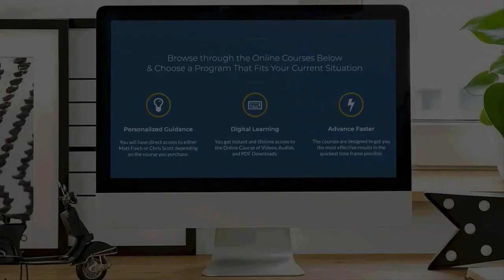Quitting Drugs & REWIRING the Addicted Brain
In this episode, Matt Finch and Zack Reeder discuss how we get addicted and the process of quitting drugs and/or alcohol and rewiring the addicted brain for recovery and relapse prevention.

Matt Finch is the Founder of Opiate Addiction Support, a blog that has received more than 3 million visitors, a former Certified Alcohol & Drug Counselor, a Certified Strategic Intervention Coach, Certified Fit Recovery Coach, Certified Level 2 Qigong Instructor, and a Certified Advanced Food-Based Healing Instructor Specializing in Alcohol & Drug Recovery-Based Nutritional Therapeutics. Matt is also co-founder and co-host (along with Chris Scott) of the Elevation Recovery Podcast, a Professional Member of the Alliance For Addiction Solutions, and the creator of several online recovery courses with thousands of students combined.